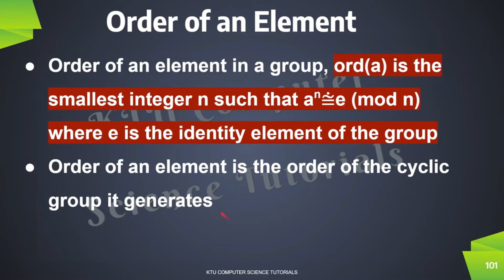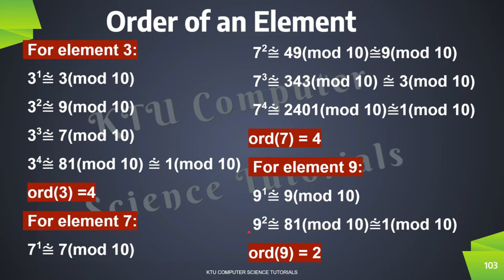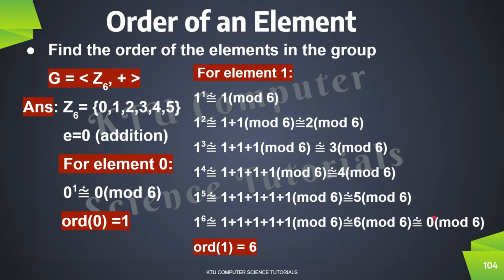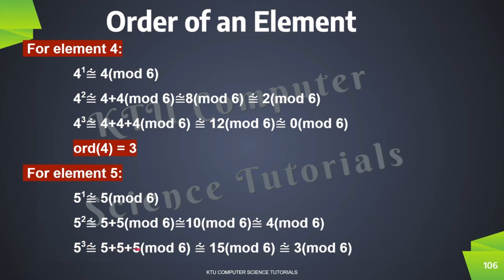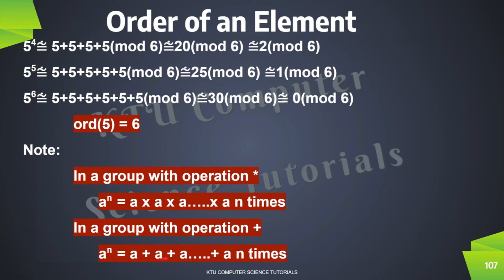Order of an element in a Group (KTU CST332 Foundations of Security in Computing-S6CS-Mod 1-Part 11)